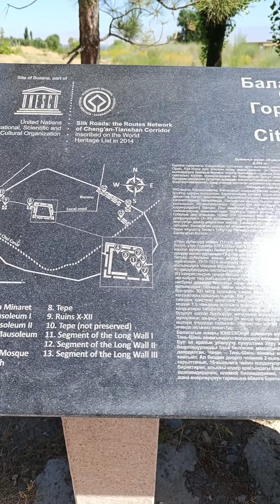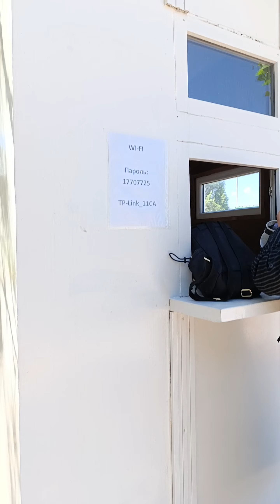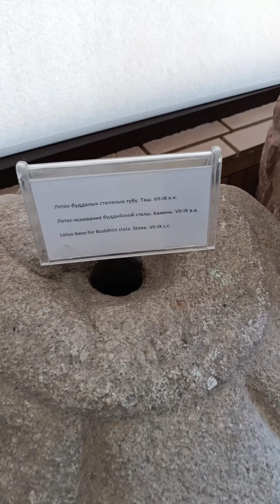Как мы съездили с детским лагерем на башню Бурану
Башня Бурана, археологический экспонат,10км от города Токмок